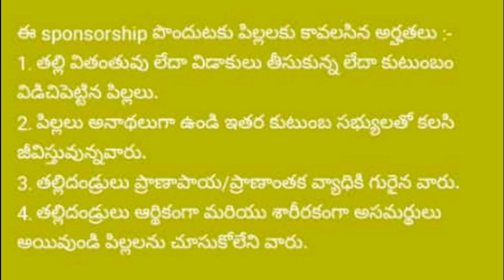సెంట్రల్ స్కీంమిషన్ వాత్సల్య#పిల్లల కు 4000 ప్రతి నెల